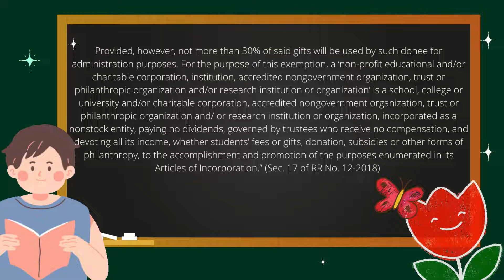FAQS - DONORS 8